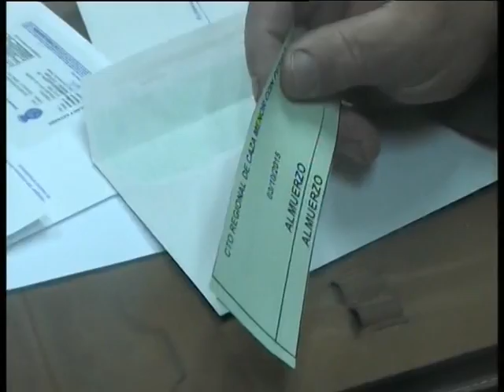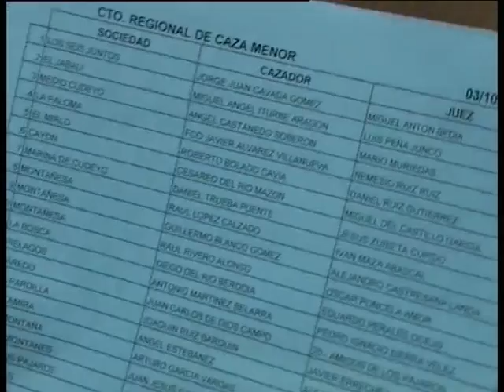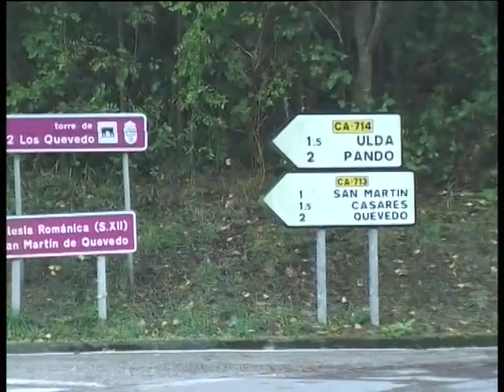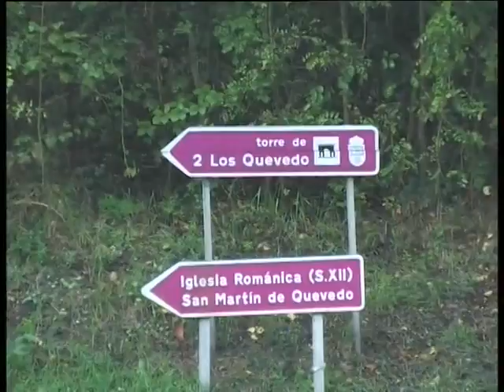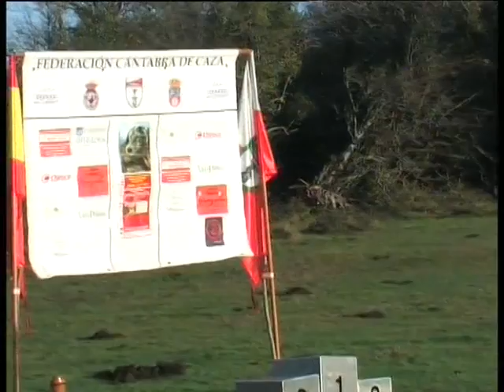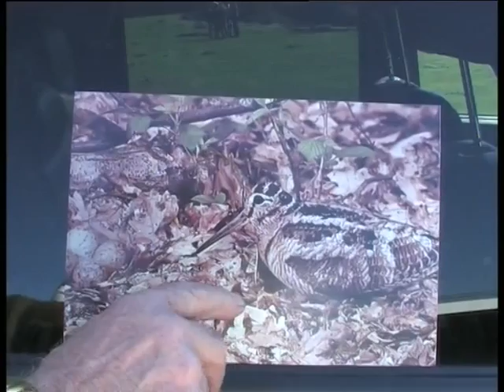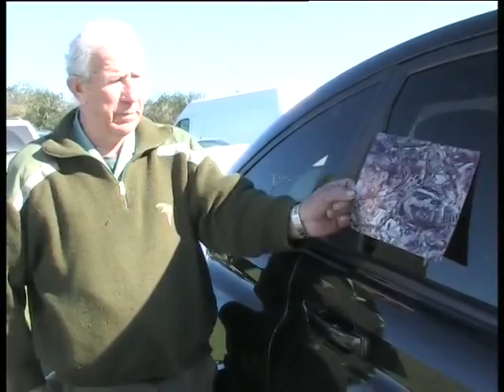Caza 16 de octubre Cto caza menor